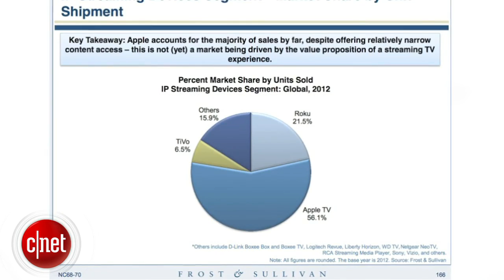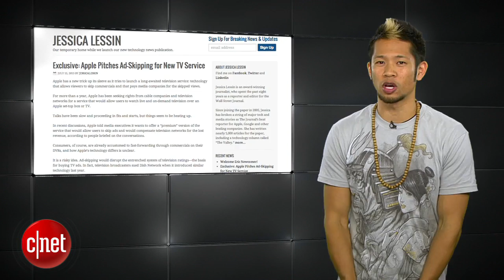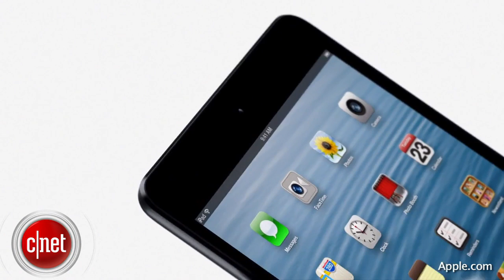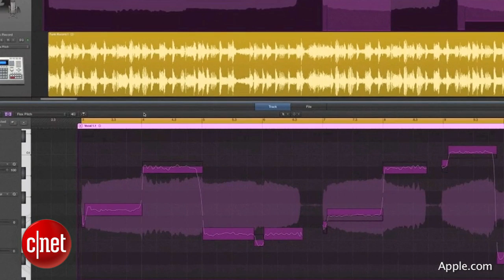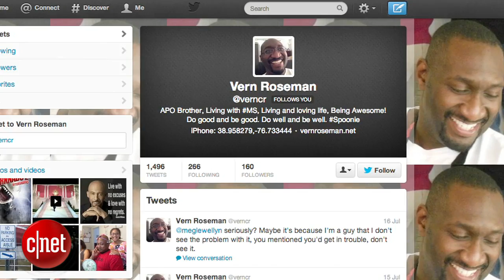Apple Byte - Don't expect a Retina iPad Mini in 2013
Multiple reports point to the Retina iPad Mini being pushed to 2014. Apple's looking to offer a premium Apple TV service to skip TV ads, and iPhone 5S production is ramping up.